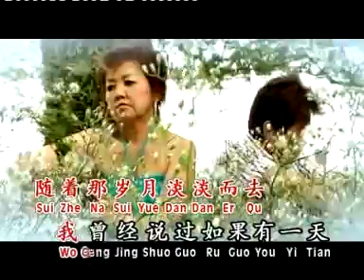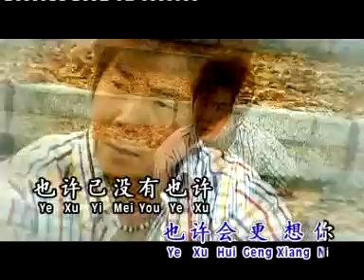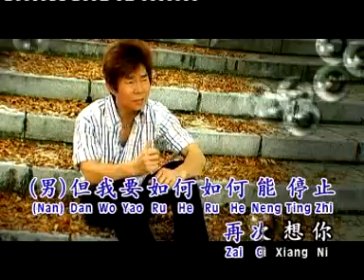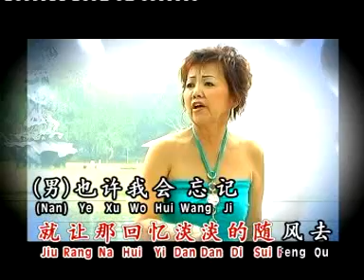李进才&林秋鶯 - 情歌对唱1【无言的结局】